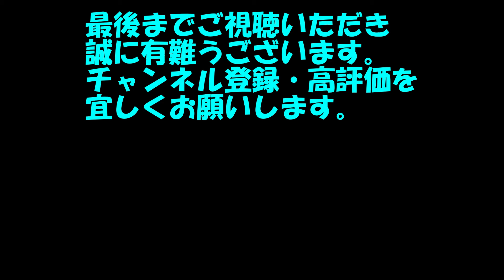【衝撃！】クモをコーヒーに入れてみたら・・こんなことになります！！【生物実験】【検証】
普段の生活で見つけた、身近な生物を使った実験をしていきます。
人間は飲酒により酔いますが、クモはコーヒーを飲むとどのように変化するのでしょうか？
★最後までご視聴いただき、是非お友達にも動画を紹介してくださいね！
I do the experiment using the imminent creature which I found in everyday life.
The human being gets drunk by drinking, how does it change when the spider drinks coffee?

★コメントも気軽にお寄せください
Please comment casually.

③【衝撃！】アリの群れに台所用洗剤を掛けると・・こんな行動をします！！【生物実験】【検証】
④【衝撃！！】「ジグヘッド」と「きびなご」のシンプルな仕掛けで、短時間かつ１００％？釣れる楽しい釣行してきた！
⑤【爆釣！】防波堤でカゴ釣りをしてみた！こんなシンプルな釣り方で磯でお馴染みの○○をはじめ、色々な魚をゲット！？初心者にもできる高確率釣法をご紹介します。。

　　　：効果音ラボ